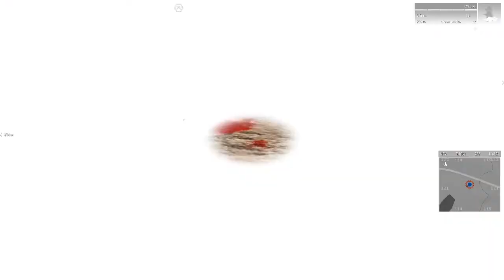Scout Team | Arma 3 Mission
Scout team, more like Assault team